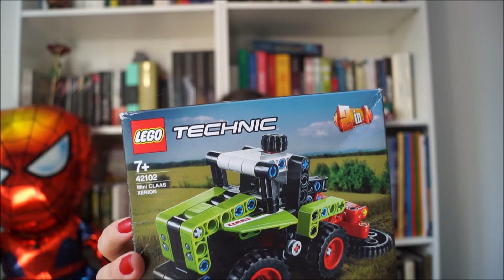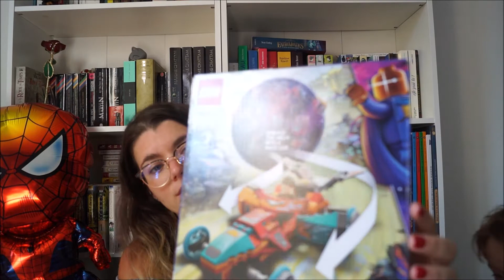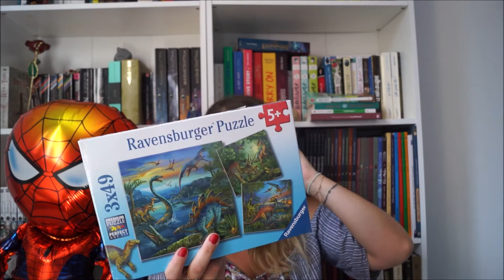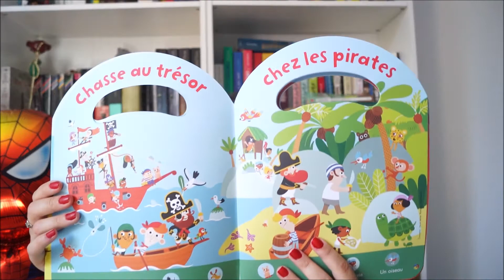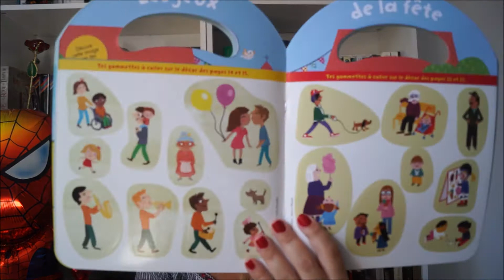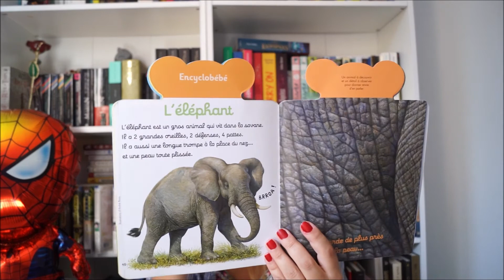Ses cadeaux d'anniversaire (5 ans mon loulou)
Salut, salut j'espère que vous allez bien aujourd'hui je vous partage un vidéo spécial enfants comme je vous le dit dans la vidéo j'espère que sa vous permettra de trouver des idées pour gâter vos loulous 🥰 non pas qu'ils ne savent pas très bien ce qu'ils veulent à cet âge mais parfois sa permet de trouver la petite idée qu'ils n'ont pas pensé et de faire hyper/ super plaisir avec une bonne surprise...